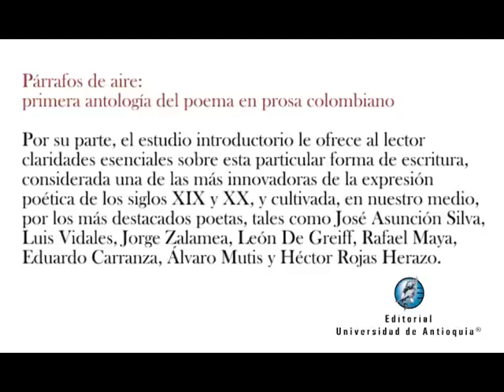Párrafos de aire: Poema en prosa de Héctor Rojas Herazo - Patricia Rojas - Fredy Yezzed - 3/11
PRESENTACIÓN EN BOGOTÁ del libro "Párrafos de aire: primera antología del poema en prosa colombiano" Editorial Universidad de Antioquia, 2010.

Presentación Casa de Poesía Silva, lunes 5 de Diciembre de 2011

AGRADECIMIENTO ESPECIAL por su hermosa compañía a Patricia Rojas-Herazo (quien leyó un poema de su padre Héctor Rojas Herazo), Cristina Maya (quien leyó un poema de su padre Rafael Maya), Melibea Garavito Carranza (quien leyó un poema de su abuelo Eduardo Carranza), Álvaro Miranda (quien leyó un poema de León De Greiff, en representación del Dr. Hjalmar De Greiff), Juan Manuel Roca Vidales (quien leyó un poema de Luis Vidales en representación de Carlos Vidales) y al Dr. Pedro Alejo Gómez (quien leyó un poema de José Asunción Silva).

HÉCTOR ROJAS HERAZO: Tolú, Sucre, 1921-Bogotá, 2002. Estudió el bachillerato en Cartagena y Barranquilla. Tres fuegos fueron sus centros artísticos: la pintura, la novela y la poesía. Escribió las novelas "Respirando el verano" (1962), "En noviembre llega el arzobispo" (1967) y "Celia se pudre" (1985), con las dos primeras obtuvo el premio Esso, la última fue traducida al alemán. Ejerció además el periodismo de opinión en Cartagena, en Bogotá y en Madrid (donde residió durante diez años). Su obra poética se concentra en unos pocos títulos: "Rostro en la soledad" (1951), "Tránsito de Caín" (1953), "Desde la luz preguntan por nosotros" (1956), "Agresión de las formas contra el ángel" (1961) y "Las úlceras de Adán" (1985). Su obra periodística fue recogida en "Vigilia de las lámparas" (2003) y "La magnitud de la ofrenda" (2003). La colección de poesía de la Universidad Nacional reeditó como homenaje póstumo su poemario "Agresión de las formas contra el ángel" (2005).

RESEÑAS Y NOTAS sobre "Párrafos de aire...":

"Párrafos de aire... Antología de poetas colombianos", por Jorge Boccanera en TELAM - Argentina:

"Párrafos de aire de Fredy Yezzed", por Isaías Peña en Escribir como un loco:

"Párrafos de aire... Antología del poema en prosa colombiano", por Jorge Boccanera en CON-Fabulación

"Párrafos de aire: primera antología del poema en prosa colombiano", por Lucía Estrada en Corporación Otraparte.

"Antes de elegir Buenos Aires, estuvo el azar y la necesidad ontológica de "viajar"...".
Entrevista a Fredy Yezzed, en Agencia de Noticia Libros y Letras, por Jorge Consuegra, marzo de 2011.

¿DÓNDE SE CONSEGUE EL LIBRO "Párrafos de aire..." en Bogotá?
Distribuidora "Siglo del Hombre Editores" con Juliana Zambrano Camargo, servicio al cliente y ventas en línea, ,Tel.: ( ext.125, Carrera 31A No. 25B-50, Bogotá - Colombia.

¿DÓNDE SE CONSEGUE EL LIBRO "Párrafos de aire..." en Medellín?

En Librería Universidad de Antioquia (Edificio de Extensión, Primer Piso):
Dirección: calle 67 No. 53 - 108 / Conmutador: [+574] 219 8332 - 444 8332

¿DÓNDE SE CONSIGUE EL LIBRO "Párrafos de aire..." en Buenos Aires?
En Librería del Centro Cultural de la Cooperación en Buenos Aires.
Av. Corrientes 1543 Planta Baja. (Entre Paraná y Montevideo)
A cuatro cuadras del Obelisco - Subte Diagonal Norte Línea B y C.
A dos cuadras del Subte. Callao Línea B.

¿Cómo llegar al Centro Cultural de la Cooperación?